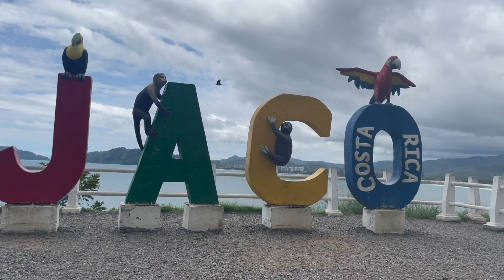MY EXPIRIENCE IN COSTA RICA | SAN JOSE | JACO | FIRST VLOG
Costa Rica,birthday trip vlog,vlog,,pura vida,travel vlog,Andie land,